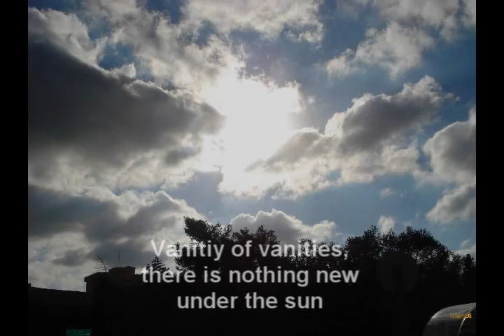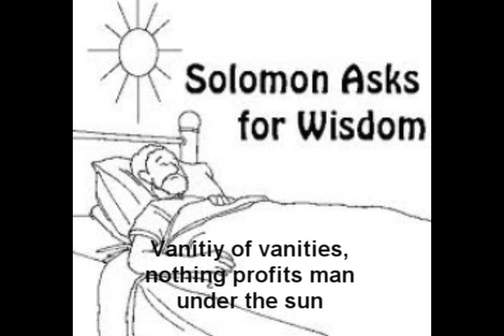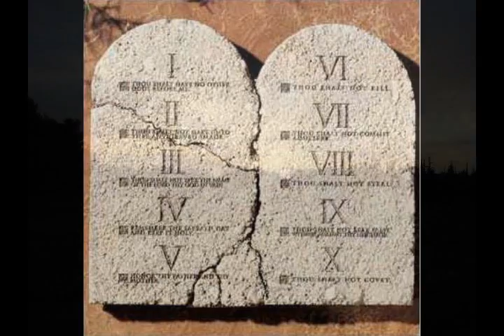Vanity of Vanities from 'All Flesh Is As Grass' by Rosalind Hershkovitz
In Jewish tradition the megilla (scroll ) of Kohelet (Ecclesiastes ) is read every year at Sukkot ( the Feast of Tabernacles) Why? because the booths or tabernacles the people were commanded to dwell in for a week were symbolic of the impermanence of life. They were to be a reminder to the people that they had dwelt in tents during the exodus from Egypt and that during 40 years God alone had fed them and cared for them. And this yearly time of rejoicing in impermanent booths reminds us that we live in impermanent dwellings - our bodies, and this earth. And that is what the book of Ecclesiastes (Kohelet)  written by King Solomon (HaMelech Shlolmo)   is all about of course!. Music and singing by Rosalind Hershkovitz and visualisation by Johannes Stark